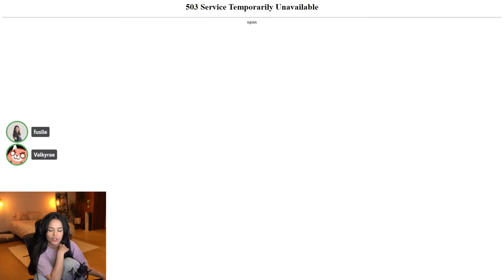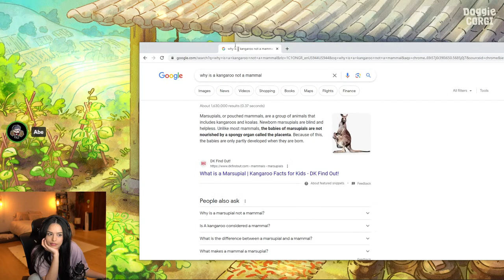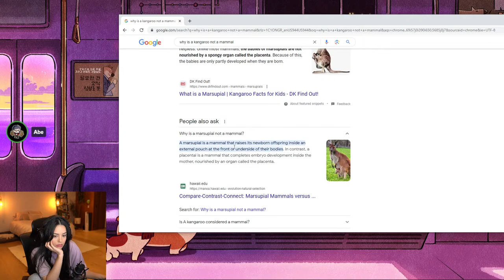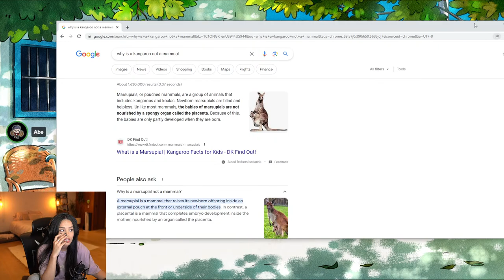🔴LIVE! late night codenames with friends :)